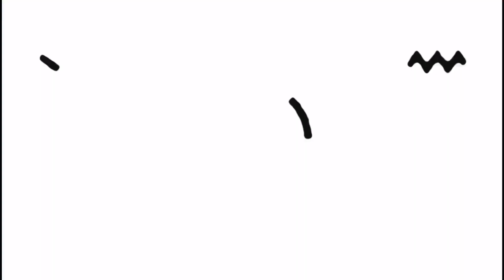பொடி மீன் குழம்பு( Small fish curry village style)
முத்துப்பேட்டை ஸ்பெஷல் வெள்ளாம் பொடி மீன். நல்ல சுவையான மீனுங்க. சுவைத்து பாருங்கள். ( special fish from muthupet , very tasty fish. Try It)